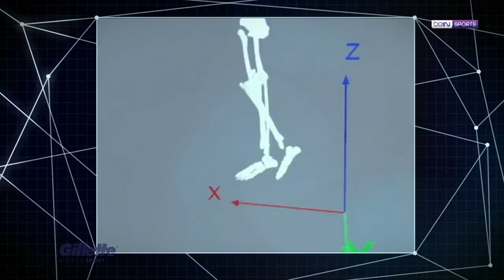Gillette World Sport: 2017 Second Review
We continue our end of the year review, refreshing our memory we start with Neymar and the penalty kicks. We also check on the mechanics of basketball and how to perform better. Finally, Mack Horton talks to us about freestyle swimming.